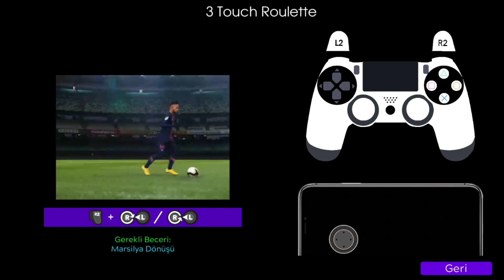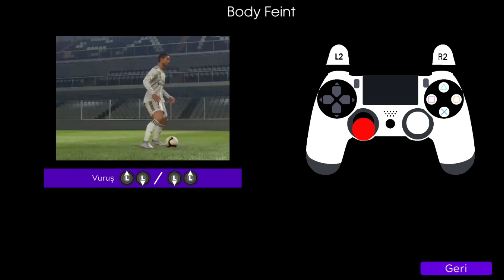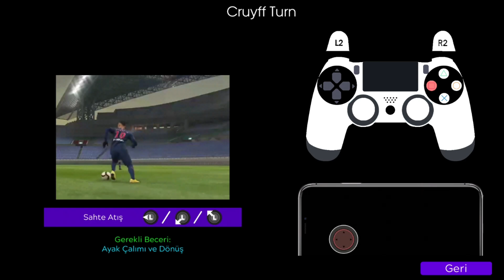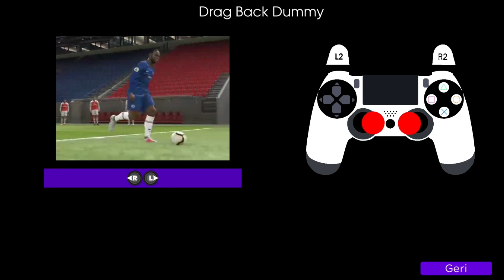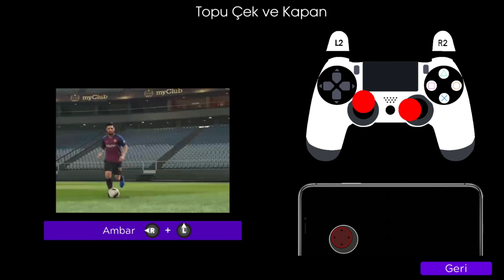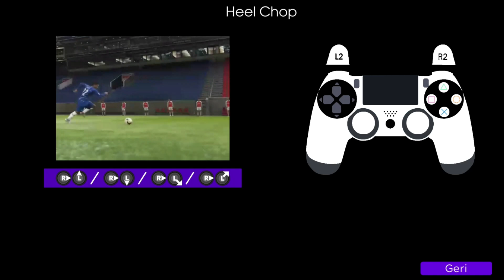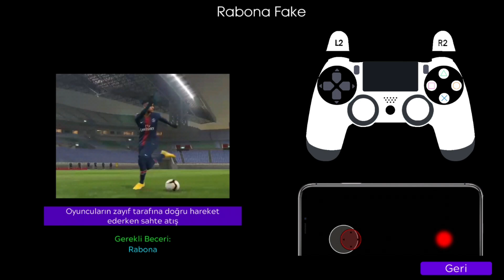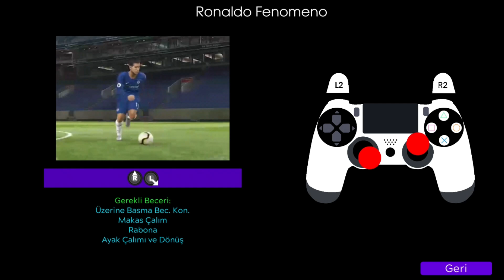PES 2021 MOBİLE VE KONSOL BÜTÜN ÇALIMLAR VE NASIL YAPILACAKLARI !!!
pes 2021,
efootball pes 2021,
pes2021,
pes21,
efootball pes2021,
pes 2021 myclub,
pes2021 myclub,

İÇİNİZDEN KOPAR DA BAĞIŞ YAPMAK İSTERSENİZ:

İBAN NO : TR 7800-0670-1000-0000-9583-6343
BANKA : YAPIKREDİ
HESAP İSMİ : SERDAR COŞAR